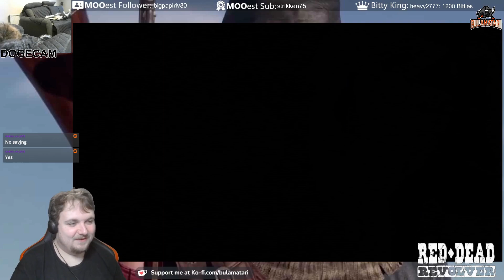Red Dead Revolver (XBox - 2004) Ep. 4: All Aboard The Sodium Express (~Fin~)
Welcome back to my first playthrough of the classic cowboy caper from Rockstar, Red Dead Revolver!!

In this episode we chase down a train, raid a mansion and gun down a bunch of criminals... all while being fully salty!!